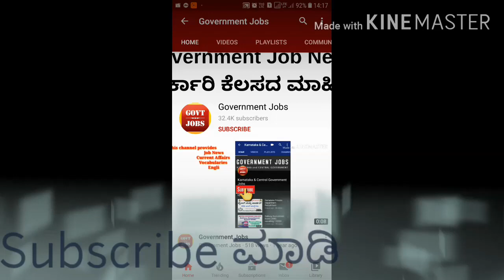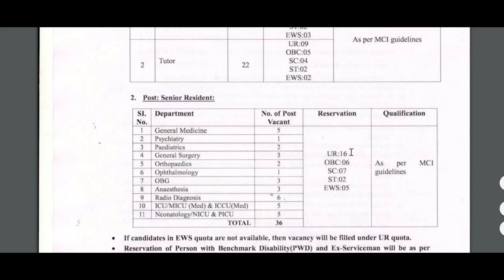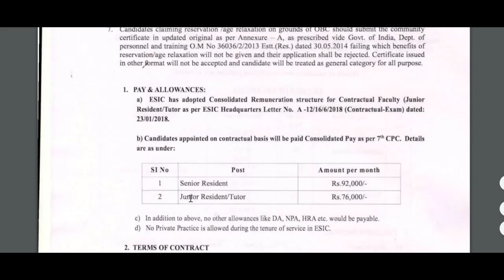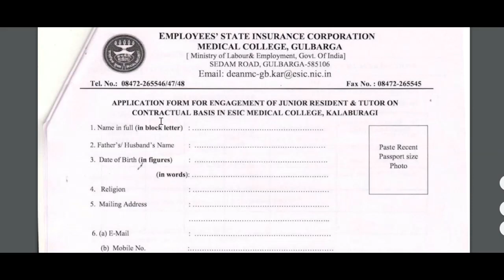govt job in karnataka | government job karnataka 2020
WALK-IN-INTERVIEW FOR POST OF SENIOR RESIDENTS, J UNIOR RESIDENTS & TUTOR